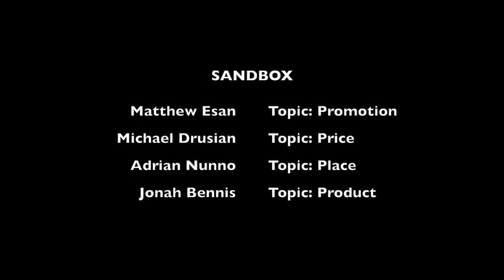MRK460 2020 TueClass HomeDepotSalesClimateChange